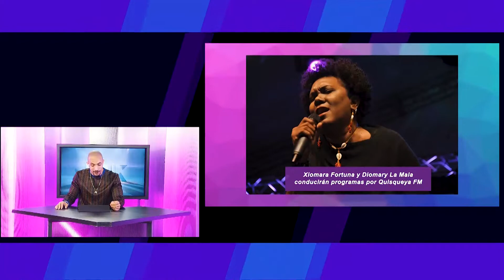Xiomara Fortuna y Diomary La Mala se convertirán conductoras de radio